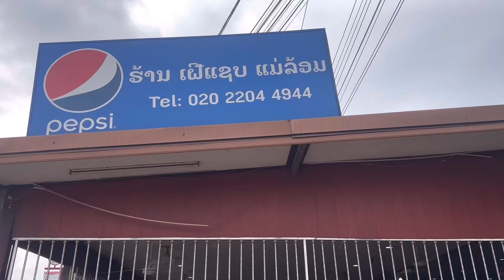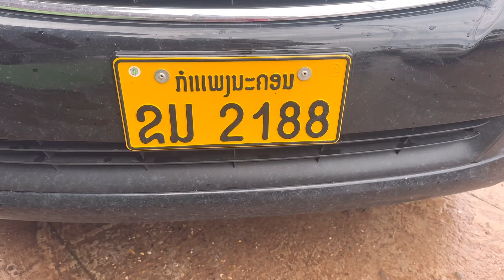ก๋วยเตี๋ยวหลัก 21 / ມາກິນເຝີຢູ່ຫລັກ 21